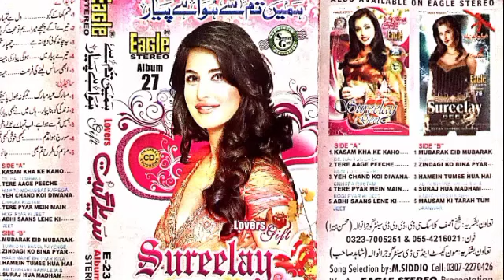Tere Agee Peche Kahi Dil Kho Gya ((Jhankar))